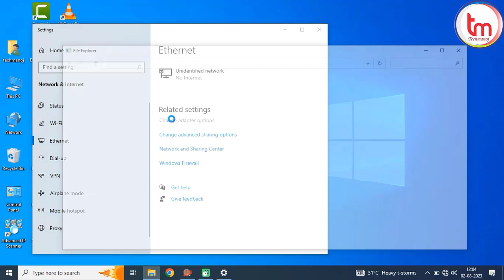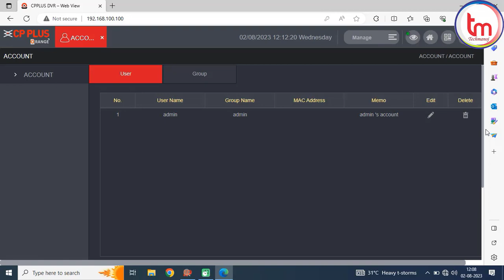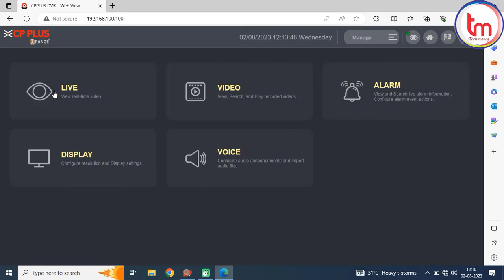how to change cp plus dvr password | password reset on cp plus dvr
In this video you will learn How to Modify CP Plus DVR Admin Password

ipc pc